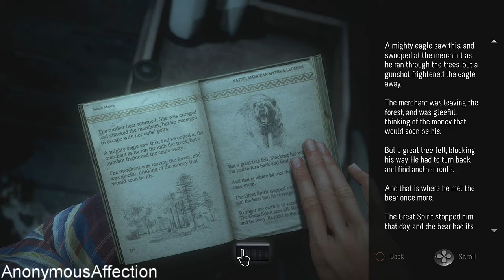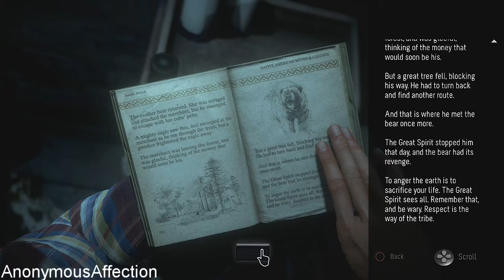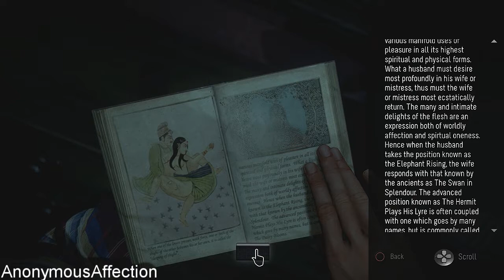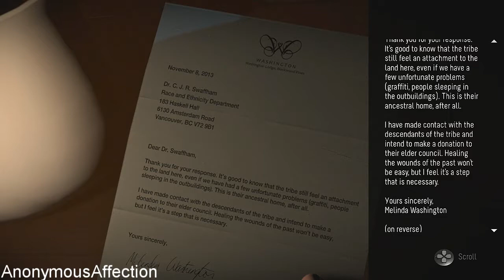Until Dawn - Walkthrough Part 8 - Episode 3: Isolation Part 2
Walkthrough of Until Dawn on the PlayStation 4 in high definition.

Systems: PlayStation 4

Developer: Supermassive Games

Description:

Until Dawn features all the elements you'd expect from your favourite teen horror movies: a script that's funny, sexy and scary; a beautiful young cast; an isolated location; a devious killer; a dark secret and of course that all-important twist. Developed exclusively for PlayStation 3 by Supermassive Games, Until Dawn will make you look at your Move Motion Controller in a totally different way, as it becomes your torch guiding you through the dark as you attempt to survive Until Dawn.